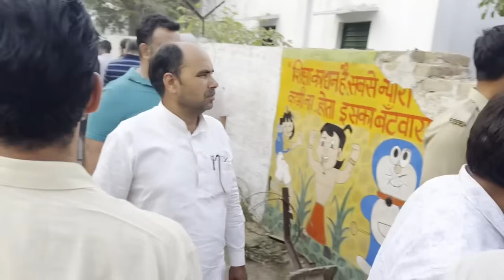सांगवान के तेवर देख सहमा प्रशासन, पूछा किसके एजेंट हो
About this channel...Devolepment, infrastructure,new india,expressways, rapid rail,  politics, youth and issues of farmers are discussed here.

Dr. Ravindra Rana करीब डेढ दशक से श्रमजीवी पत्रकार के तौर पर सक्रिय। दैनिक जागरण से शुरूआत, डीएलए होते हुए करीब 11 वर्ष हिन्दुस्तान मेरठ में सेवाएं। पश्चिमी उत्तर प्रदेश की सियासत, किसान, खाप पंचायत और डेवलपमेंट के मुद्दों पर ग्राउंड रिपोर्टिंग। चौधरी चरण सिंह विश्वविद्यालय मेरठ से एलएलबी,  पत्रकारिता और जनसंचार में मास्टर डिग्री, पंचायती फैसले और मीडिया विषय पर पीएच.डी.। बोर्ड ऑफ टेक्निकल एजूकेशन दिल्ली से डी फार्मा।